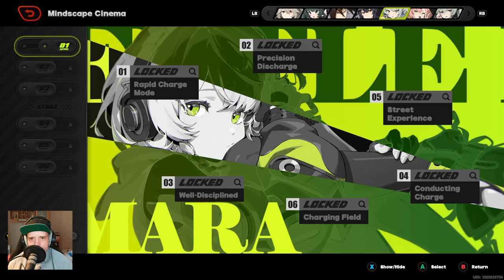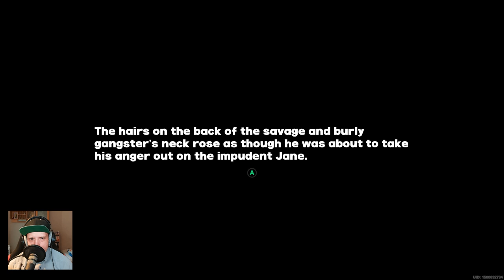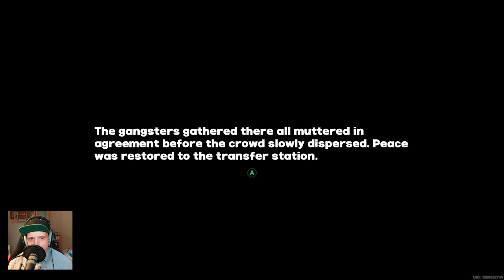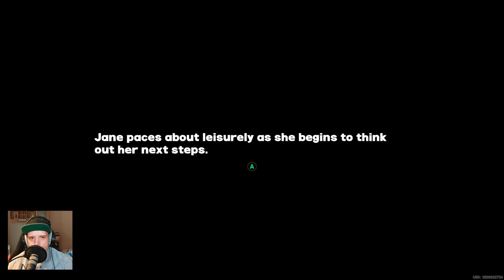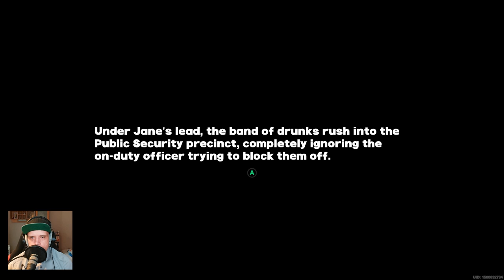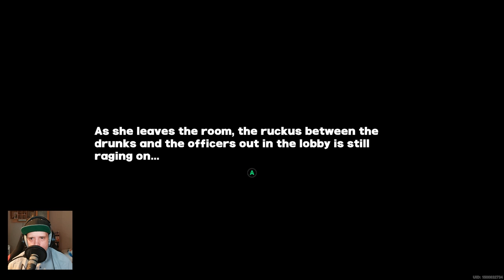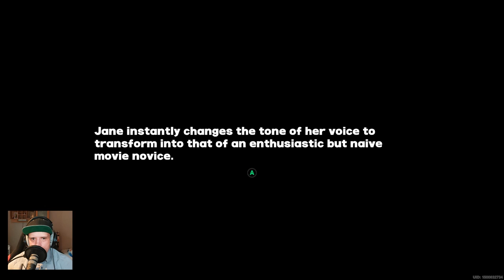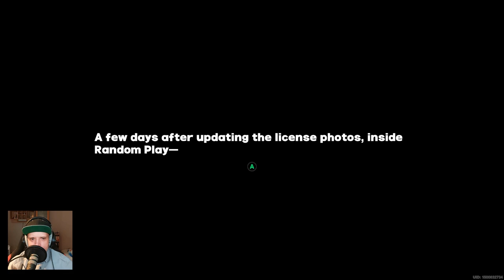Zenless Zone Zero Part 65 - Gain their trust with gifts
➤ Below is my throne wishlist, I expect nothing
     but you are welcome to browse if you wish:

About the game:
Zenless Zone Zero  is a free-to-play action role-playing game developed and published by miHoYo and global publishing by HoYoverse. The game was released on Windows, iOS, Android and PlayStation 5, on July 4, 2024.

The game takes place in a post-apocalyptic futuristic metropolis known as New Eridu. Most of the humanity has been wiped out by supernatural disasters called Hollows, which appear out of thin air creating disordered dimensions where monsters known as the Ethereal roam.

New Eridu, the last surviving city, managed to survive the apocalypse by acquiring the technology to extract resources from the Hollows. Hollows then became industrialized and monetized under the city's administration, which gradually led to the increasing tension between monopolistic enterprises, gangs, conspirators, and fanatics.

Players in the game take on the role of a "Proxy" — a special professional who guides people in their exploration of Hollows. As they advance, the Proxy will recruit new members to their part as they continue to fight the Ethereal. By combining the abilities of different members, players can deploy greater damage and combos onto enemies.